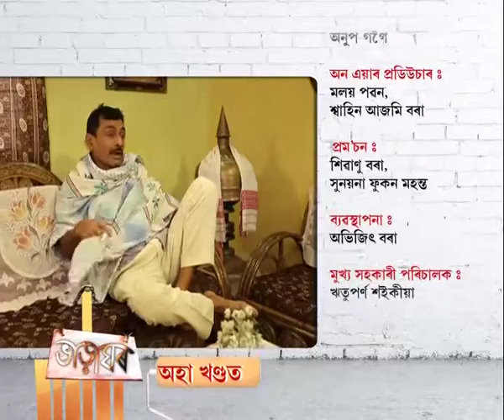Bharagha Ghar | 15th June | Full Episode No 282